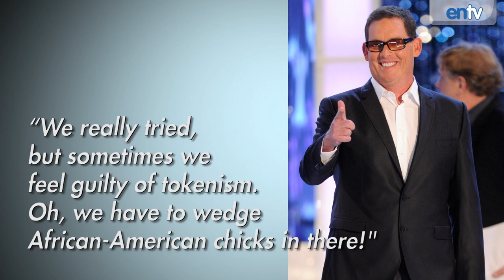The Bachelor Getting Sued: Racial Discrimination On ABC: ENTV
ABC's The Bachelor and Bachelorette are being sued for racial discrimination. Recently Tennessee Football players Nathaniel Claybrooks and Christopher Johnson filed a class-action lawsuit in federal court in Nashville against The Bachelor and The Bachelorette for racial discrimination.  They claim that "over the course of 23 seasons, not one time has the show ever included a person of color."

For all the latest industry and entertainment news check out Deadline.com